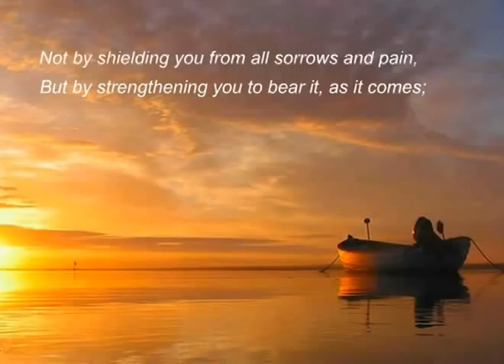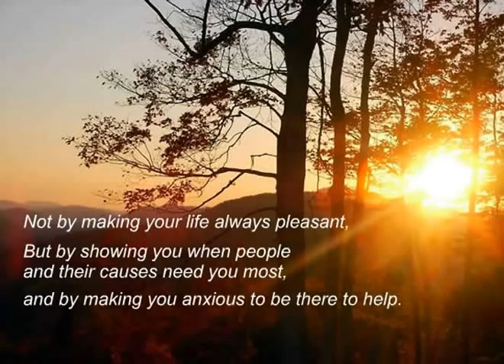A New Years Prayer